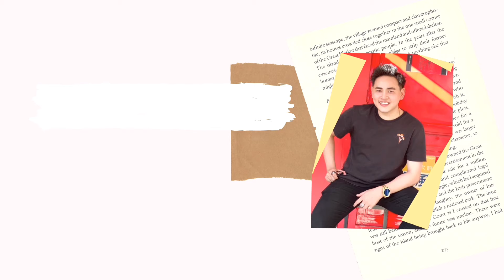8 tiếng làm Gà ủ muối Hoa Tiêu (thơm ngon, da vàng) quá dễ với Công Bio ❤️❤️❤️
Những dịp cuối năm hay tiệc tùng là lúc chị em nội trợ được thể hiện tài nghệ nấu nướng của mình. Bên cạnh những món bò, heo thì một đĩa thịt gà vàng ươm, bóng mướt sẽ làm cho bàn ăn gia đình thêm phần trang trọng và tươm tất hơn. Hôm nay chúng ta sẽ khám phá cách làm món gà ủ muối hoa tiêu vô cùng thơm ngon với vị béo ngậy của thịt gà, hoà quyện cùng các nguyên liệu khác.

Cách làm món gà ủ muối không giống như các cách chế biến thông thường, món gà này không dùng nước mà dùng muối hạt to để hấp gà. Thịt gà được nấu theo cách này rất đậm đà và nhờ việc tiết mỡ tự thân nên thịt gà sẽ có vị béo ngậy mà không ngấy. Miếng thịt gà mềm mại ăn cùng với rau răm chấm cùng muối hoa tiêu  sẽ khiến bạn không thể nào quên được hương vị đó
Giới thiệu về gà ủ muối
Gà ủ muối đang được xem là một món ăn trào lưu hiện nay với hương vị thơm ngon lại có giá cả phải chăng. Xét đến chất lượng, hiện nay có rất nhiều nhà sản xuất món ăn này và cung cấp đến thị trường từ những ngày bắt đầu trào lưu. Những con gà vàng ươm từ màu nghệ tươi lại có hương vị đặc trưng thơm khiến bao thực khách mê đắm.

Và một trong số những nhà sản xuất uy tín trên thị trường hiện nay, phải kể đến gà ủ muối hoa tiêu, được xem là một trong những nhà sản xuất tiên phong cho món ăn dân dã này trên thị trường nội địa Việt Nam. Là một hệ thống bán lẻ – trung gian tiêu thụ mặt hàng trên, thịt sạch nhập khẩu vô cùng tự hào khi mang đến một sản phẩm chất lượng và xứng đáng với giá tiền mà khách hàng bỏ ra.

Gà ủ muối hoa tiêu được chế biến theo quy trình rõ ràng, được cấp phép từ bộ vệ sinh an toàn thực phẩm nhà nước. Những con gà được sơ chế sạch và sau khi chế biến sẽ được đóng gói và hút chân không để mang đến tay khách hàng là những sản phẩm uy tín và chất lượng nhất. Sản phẩm sẽ thích hợp bảo quản ở nhiệt độ 10 độ C trong thời hạn sử dụng được ghi trên bao bì.